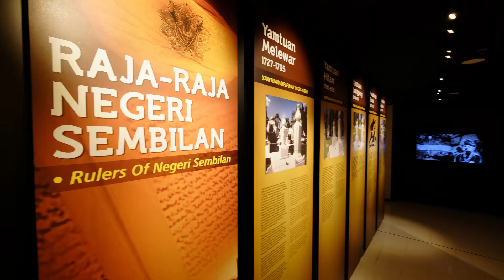Galeri Diraja Tuanku Ja'afar Seremban Negeri Sembilan.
Terima Kasih kepada semua pengunjung yang sentiasa menyokong kami walaupun semasa pandemik.

Pameran Galeri Diraja Tuanku Ja’afar memaparkan konsep “Perjalanan Biografi Kehidupan Duli Yang Maha Mulia Almarhum Tuanku Ja’afar ibni Almarhum Tuanku Abdul Rahman” dengan 8 ruang pameran.

1. Sejarah Negeri Sembilan & Raja-Raja Negeri Sembilan
2. Mengenali DYMM Almarhum Tuanku Ja’afar ibni Almarhum Tuanku Abdul Rahman
3. Zaman Membesar Baginda
4. Kerjaya Awal Baginda
5. Yang Di Pertuan Besar Negeri Sembilan ke-10 (Tahun 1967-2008)
6. Yang Di Pertuan Agong Malaysia ke-10 (Tahun 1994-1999)
7. Permaisuri baginda DYMM Tunku Ampuan Tuanku Najihah binti Almarhum Tunku Besar Burhanuddin
8. Keluarga Diraja

Bayaran masuk pameran:
Dewasa (RM10)
Pelajar, OKU dan Warga emas 55 tahun dan keatas (RM5)
Masuk percuma untuk kanak-kanak berumur 6 tahun dan kebawah

Selasa - Ahad (Tutup pada Hari Isnin)
10.00 pagi - 4.30 petang